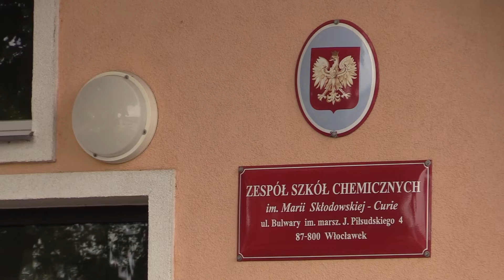W szkołach średnich nadal wolne miejsca. Nabór uzupełniający do 1 sierpnia